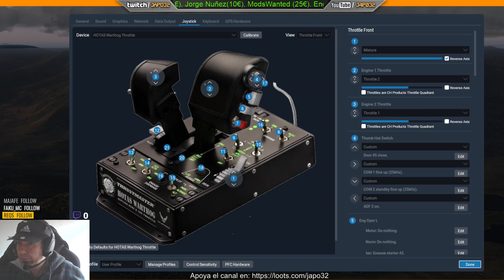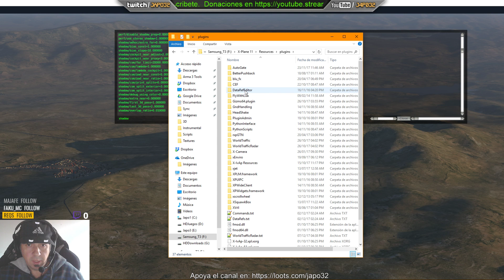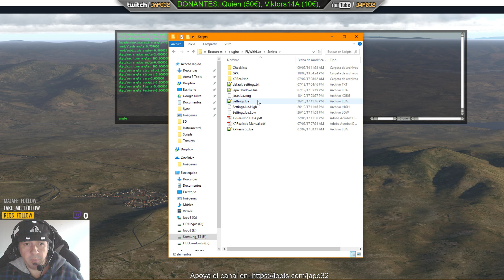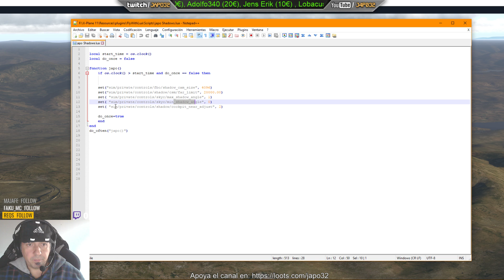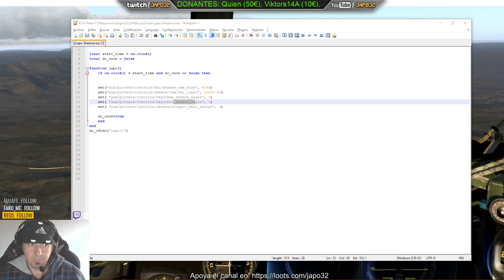[XP11] Como sacar las sombras propias del Terreno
Antetodo gracias a Jose Luis Castillo por hacer posible el Script de LUA.

Ahora las transmisiones en Directo se realizan en Twitch, en mi canal

Si te gusta aún más subscribete, y si quieres que te notifique dale al icono de la campanita en la página principal de mi canal o en este video. También puedes subscribirte a mi Twitter para recibir notificaciones.

Addons XPlane:
XIvap (Ivao)
Vatsim
HeadShake
X-Camera
XPUIPC
SeaTraffic
GrnHandling
XEnviro
Simheaven Forests
AlpilotHD_UHD
World Traffic 3